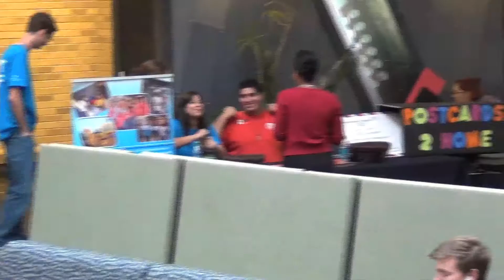TAB puts on 'Photo Postcards 2 Home'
The DT's Clifton Virgil reports.